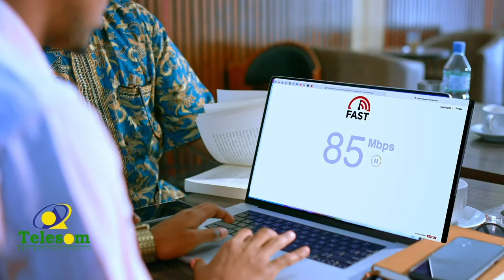Munaasibada ciidul fidriga oo siweyn lugu ciiday magaada Hargaysa